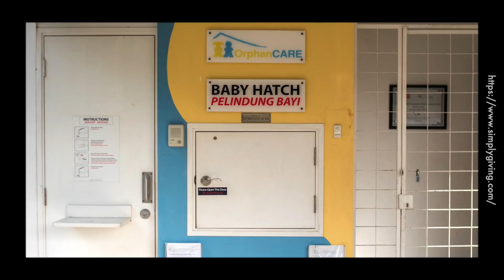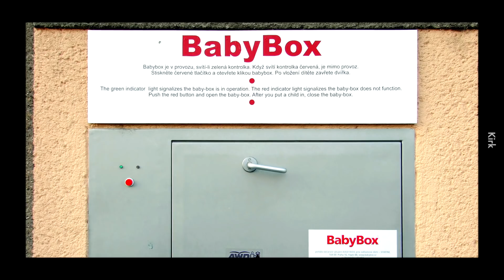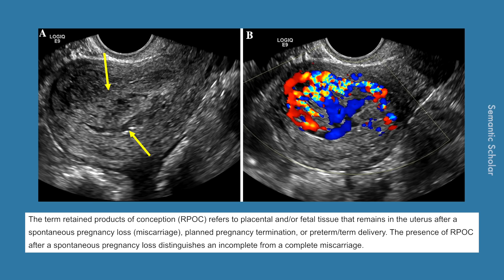Apa Patut Buat Jika Anda Tak Mahukan Kandungan Anda?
Boleh letak elok-elok dekat baby hatch dik. Jangan risau tak ada sesiapa nak tangkap dan soal adik.